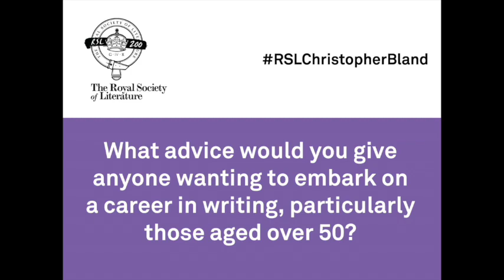Anne Griffin, author of 'When All is Said', gives advice for those embarking on a career in writing.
Anne Griffin's novel, 'When All is Said', has been shortlisted for the RSL Christopher Bland Prize for debut writers aged 50 or over.